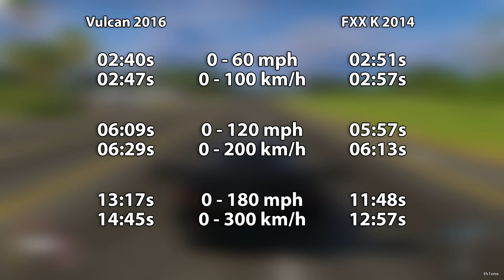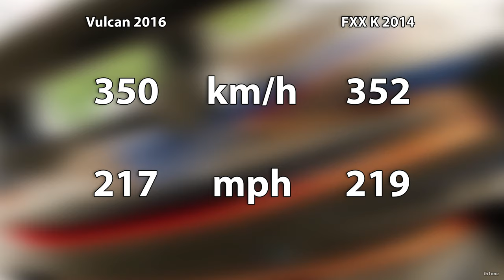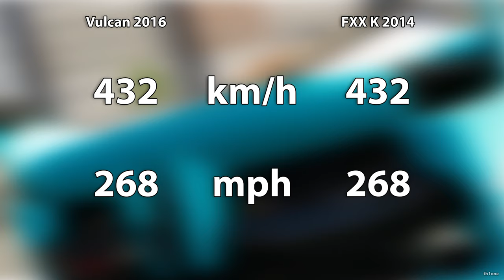The Crew 2 | Aston Martin Vulcan 2016 vs. Ferrari FXX K 2014 Performance and Sound Comparison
The Crew 2 | Touring Car Aston Martin Vulcan 2016 vs. Ferrari FXX K 2014 Performance and Sound Comparison

Timestamps:

00:00 Drag Race Stock
00:31 Drag Race Max Upgrades
01:00 Drag Race Max Upgrades NOS
01:28 Acceleration Stock
02:05 Stock Acceleration Comparison
02:15 Acceleration Max Upgrades
02:44 Max Upgrades Comparison
02:54 Acceleration Max Upgrades NOS
03:20 NOS Acceleration Comparison
03:30 Top Speed Stock
04:30 Stock Top Speed Comparison
04:40 Top Speed Max Upgrades
05:40 Max Upgrades Top Speed Comparison
05:50 Engine Sound
06:30 Engine Sound Cockpit Cam
07:08 Tunnel Sound
08:37 Tunnel Sound Cockpit Cam
10:09 Cars Showcase